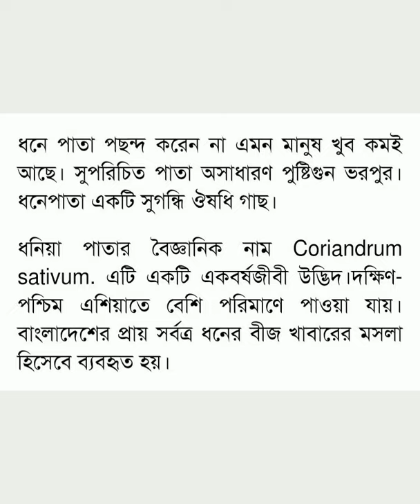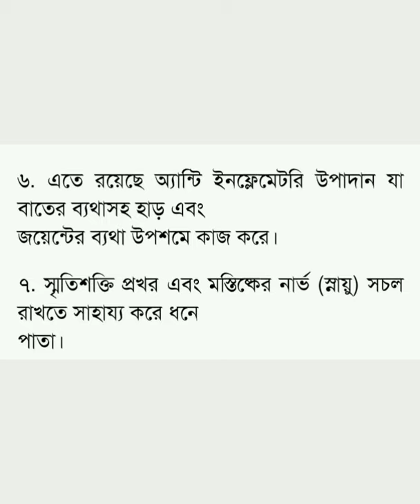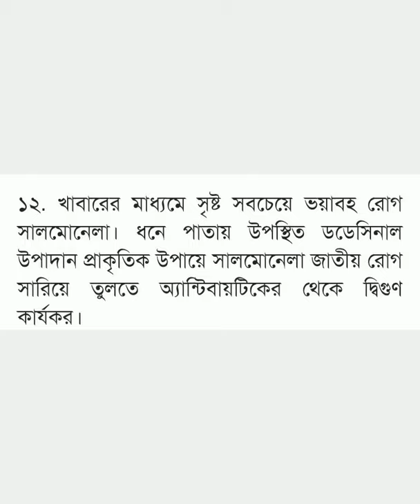ভেষজ গুণে ভরপুর ধনিয়া পাতা। জেনে অবাক হবেন!!!